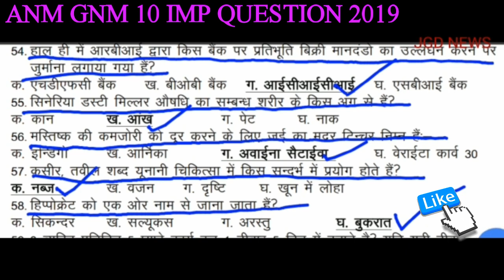ANM Imp Question in hindi | ANM Question 2019 | ANM Exam Question | JGD News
ANM Exam Question

Title - ●
GNM और ANM क्या है और इस कोर्स को कैसे किया जाता है, GNM और ANM क्या है, GNM और ANM क्या है और इस कोर्स को कैसे किया जाता है By JGD News,
tittel -
artist-Symbolism
video link-